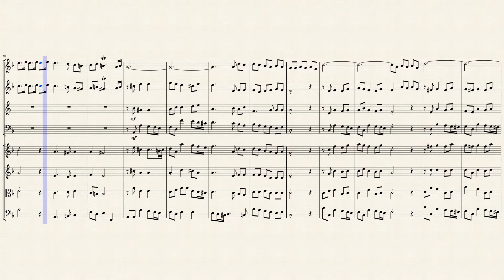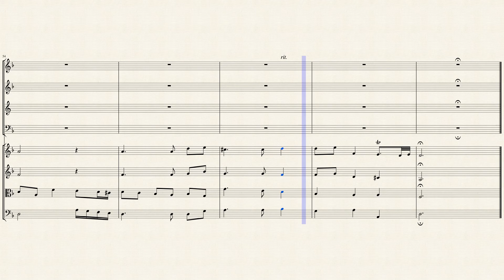"The day that gave great Anna birth" (HWV 74 Mvt. 7) for Winds & Strings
Born the same year as Johann Sebastian Bach and Domenico Scarlatti, Handel is regarded as one of the greatest composers of the Baroque era, with works such as Water Music, Music for the Royal Fireworks and Messiah remaining steadfastly popular. One of his four Coronation Anthems, Zadok the Priest (1727), composed for the coronation of George II, has been performed at every subsequent British coronation, traditionally during the sovereign's anointing. Another of his English oratorios, Solomon (1748), has also remained popular, with the Sinfonia that opens act 3 (known more commonly as "The Arrival of the Queen of Sheba") featuring at the 2012 London Olympics opening ceremony. Handel composed more than forty operas in over thirty years, and since the late 1960s, with the revival of baroque music and historically informed musical performance, interest in Handel's operas has grown.

The composition of odes to celebrate the new year and the birthday of the monarch was a long standing tradition in England, as a number of works by Purcell and others readily testify. Normally the task of composing such occasional works fell to the Master of the King's (or Queen's) Musick, a position held in the early part of the eighteenth century by John Eccles. However Eccles seems to have provided no such works between 1711 and 1715, a gap filled probably in 1713 for the monarch's birthday by Handel. He had returned to England for a second visit late in 1712, quickly catching the mood of the nation by composing a Te Deum and Jubilate for the service of thanksgiving to celebrate the Peace of Utrecht. It was possibly the success of this piece, the commissioning of which from Handel rather than a native composer has puzzled Handel scholars, which led to him being asked to provide a celebratory ode for the birthday of Queen Anne, February 6. Both the Utrecht Te Deum and the Ode "Eternal Source of Light Divine" demonstrate how clearly he had assimilated the English choral style of Purcell, the sacred work being clearly indebted to the English composer's well-known Te Deum and Jubilate in D of 1694. However Handel's works are planned on a broader scale, with greater prominence given to wind parts. The text by Ambrose Phillips (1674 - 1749) is one of the best examples of a genre that frequently embarrasses modern listeners by its obsequious praise of the subject. Here, however, Handel was provided with a text that not only praises the queen as the author of peace, but includes pastoral imagery of the kind to which Handel always responded with his best music. The result is a seven-movement work that transcends the usual occasional nature of such pieces. Particularly striking are the opening alto solo, with its demanding obbligato part for solo trumpet, the gentle soprano and alto duet "Kind health descends," and the majestic final lines of the chorus, "The day that gave great Anna birth."

Although originally written for Voices and Baroque Orchestra, I created this Interpretation of the "The day that gave great Anna birth" from Queen Anne Birthday Ode (HWV 74 Mvt. 7) for Winds (Flute, Oboe, English Horn & Bassoon) & Strings (2 Violins, Viola & Cello).